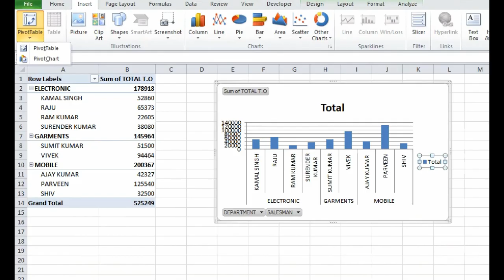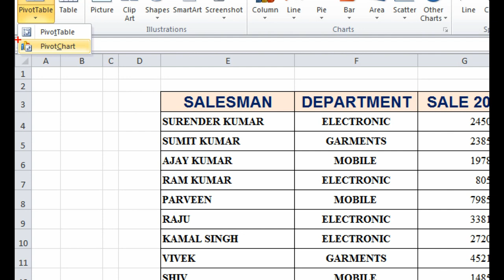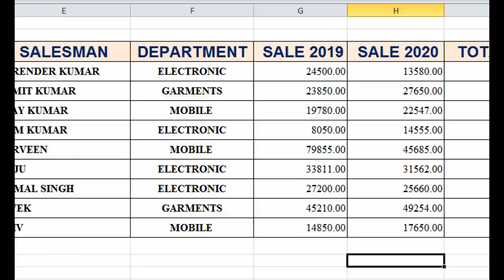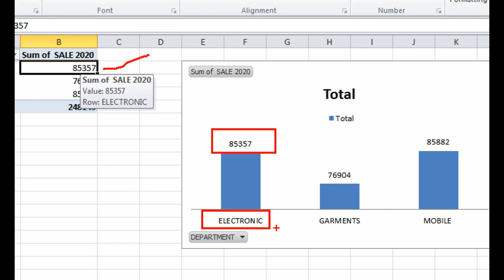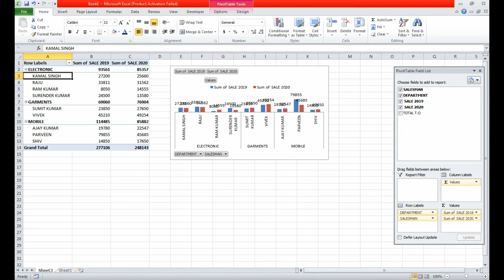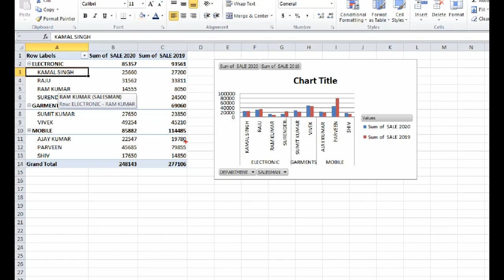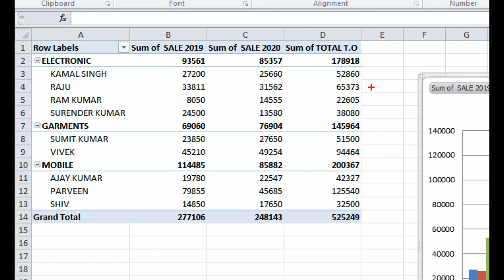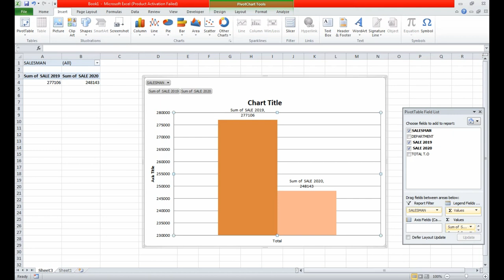How Pivot Chart Use In MS Excel | Pivot Chart Field In Excel | Pivot Chart Sikhe Hindi Me